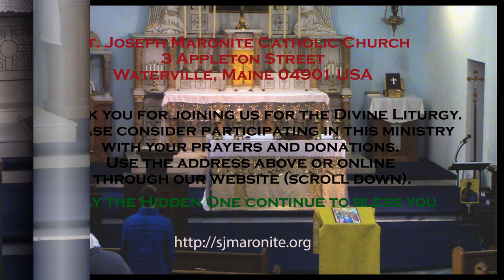St. Joseph's Maronite Catholic Church 04/11/20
Service of Light and Forgiveness